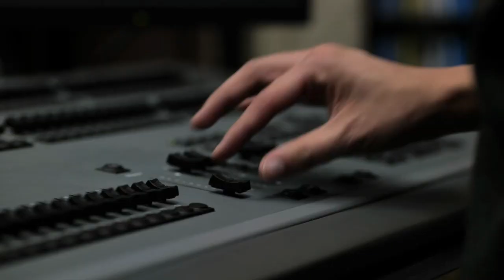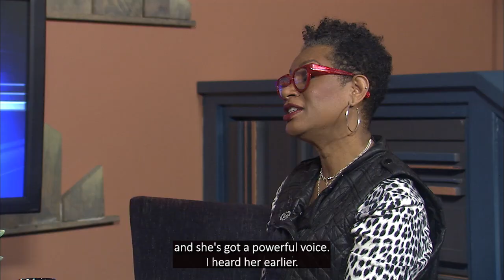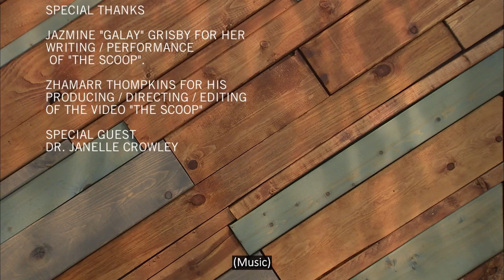TWAG Episode 5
This Week at GovState presents its fifth episode. Today, learn about upcoming events, get the latest scoop, and hear from a very special guest and Head of Strategic Initiatives Dr. Janelle Crowley.

0:00 Intro
0:48 TWAG News
2:27 Field Report
3:54 Return to the Studio
4:56 Early Childhood Education
5:19 The Scoop
6:33 We Are GovState
7:03 Interview
13:06 Wrap